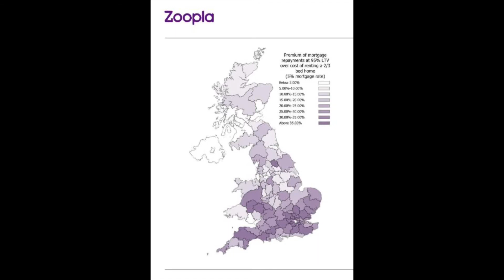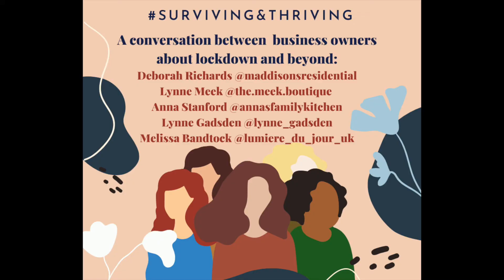Deborah's Weekly Video News: 12th March 2021